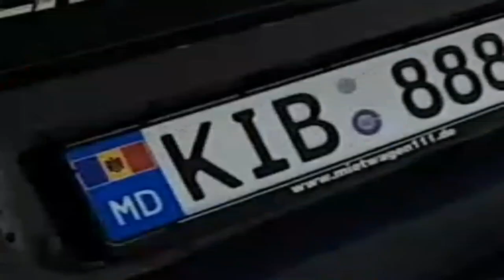Международный мотокросс. Битва лучших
Чемпионат Молдовы по мотокроссу 22,04,2018